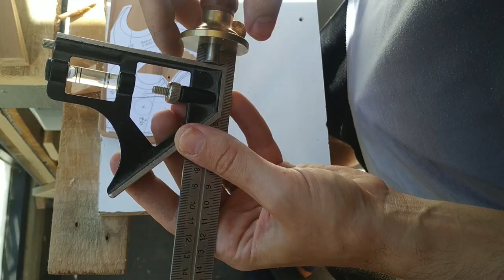Making saw handle only with hand tools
I actually do my work and film it in a balcony of my home. Its 4.5 m² and I am 6'4"🤣
To create more content I should move to bigger shop but I can't afford that. So, for now I will continue from my small balcony to share my experiences with you as much as I can.
Therefore if you like my channel, your likes to my videos and subscribtions are important for me to develop my work. Thank you!